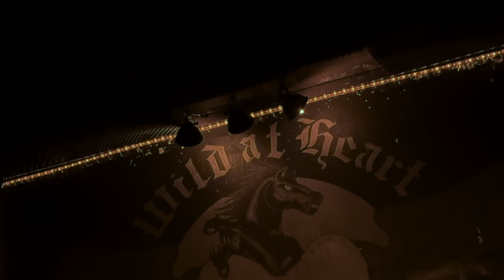Snuff (Acoustic) "All You Need", 2024-02-25, Wild at Heart, Berlin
Snuff (Acoustic) "All You Need",
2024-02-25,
Wild at Heart, Berlin